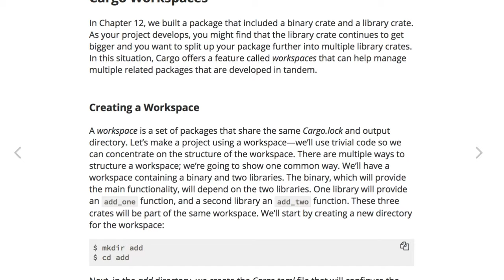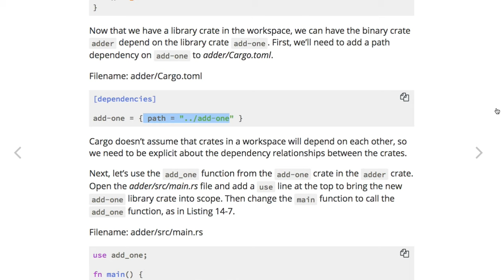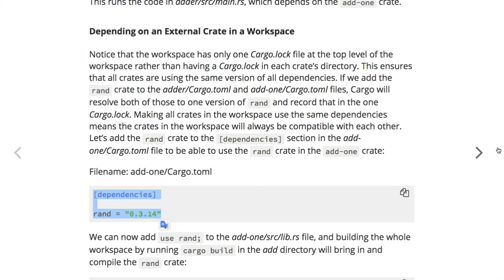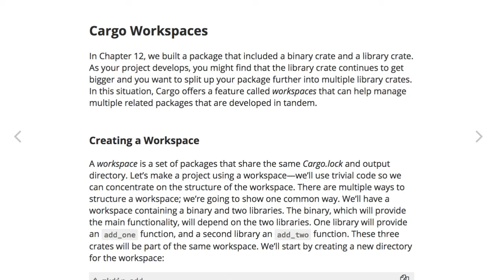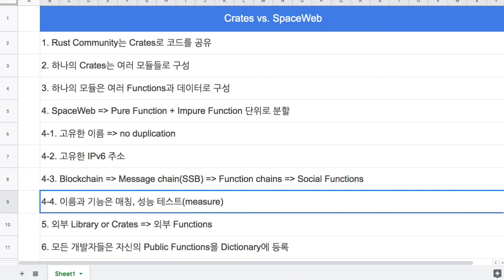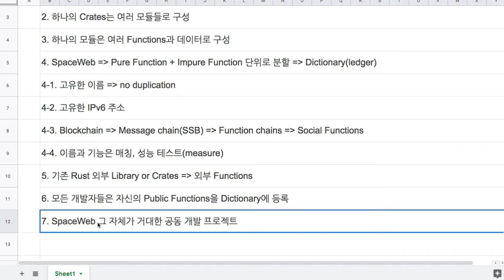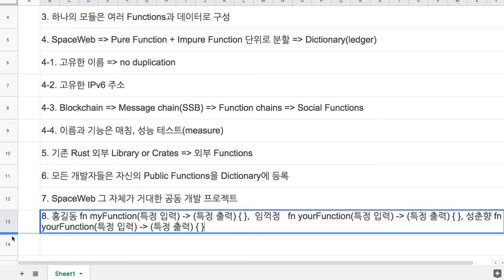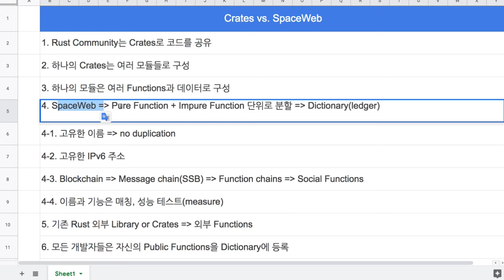[러스트] 367 - 14.3 Workspace, Crates vs Spaceweb